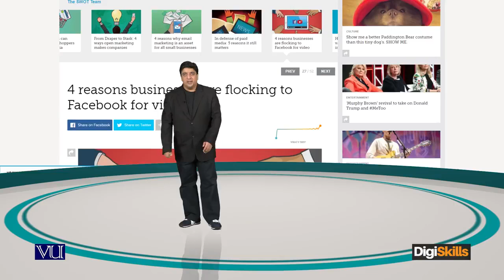130 - 2- Learn Freelancing The videos By Student Mentor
1. Freelancing
2. E-Commerce Management
3. Digital Marketing
4. Digital Literacy
5. QuickBooks
6. AutoCAD
7. WordPress
8. Graphics Design
9. Creative Writing
10. SEO (Search Engine Optimization)